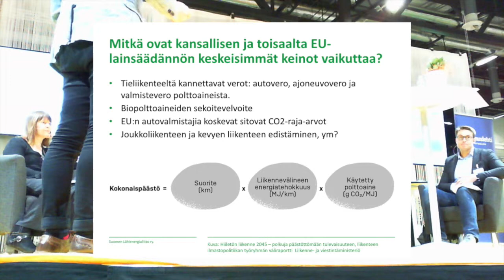Liikennepaneeli Energia 2018-10-23 osa 5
Osa 5: Mitkä ovat kansallisen ja toisaalta EU-lainsäädännön keskeisimmät keinot vaikuttaa?

Lähienergialiitto järjesti 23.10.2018 paneelikeskustelun aiheesta "Tieliikenteen päästövähennyksillä on kovat tavoitteet – miten varmistamme kaikkien tarjolla olevien vaihtoehtojen tehokkaan käytön"